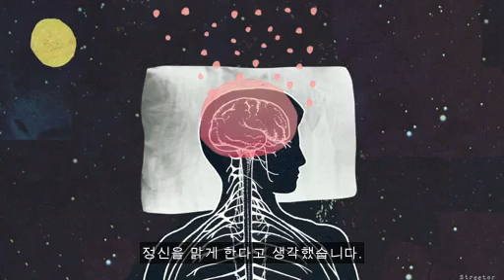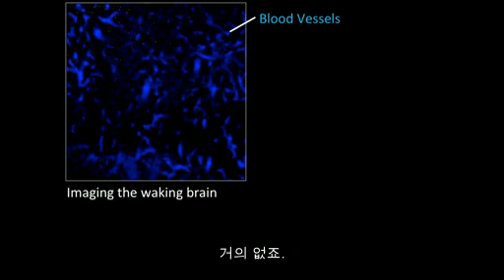수면과 뇌의 노폐물제거,뇌척수액과의 관계 - 두개천골요법 CST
두개천골요법 CST가 뇌척수액의 흐름을 조절할 수 있다는 관점에서 흥미로운 영상입니다.